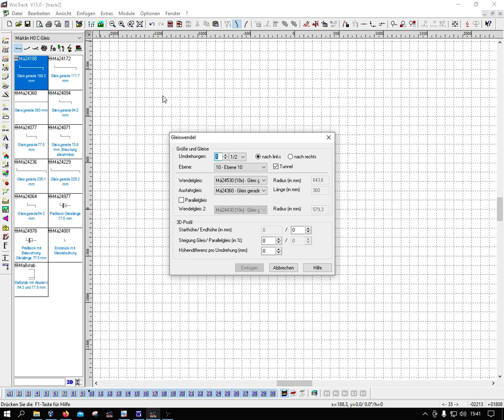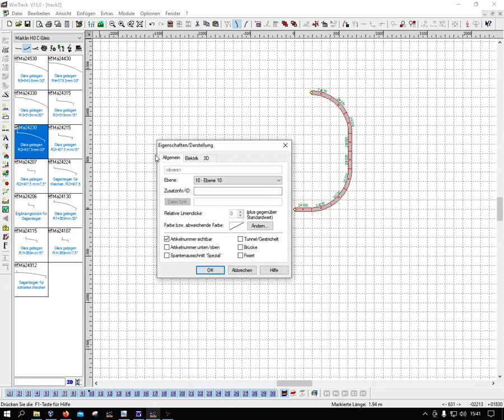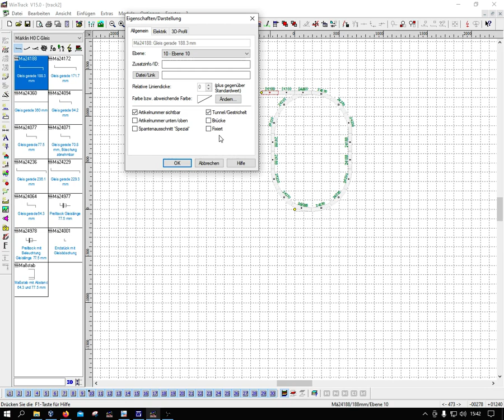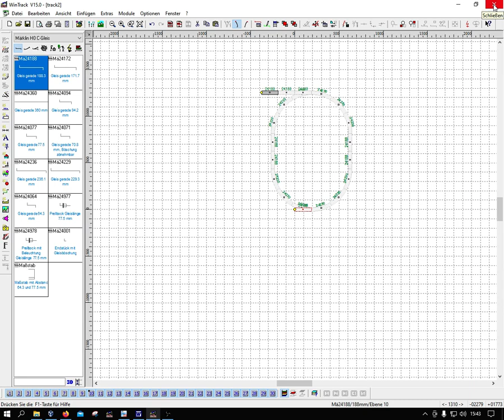WinTrack 15: ein ovaler Gleiswendel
Durch den neuen, einfacheren Gleiswendeldialog ist die Möglichkeit weggefallen, damit auch ovale Wendel zu erzeugen. Dies muss jetzt manuell gemacht werden. Wie das einfach geht, wird in diesem Video gezeigt.